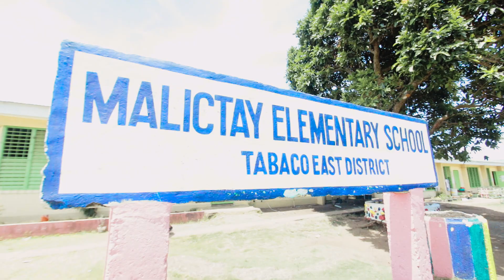THEY NEED US!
Pumunta kami ng San Miguel Island, Malictay Elementary School. Para mag occular at makapag usap usap kung ano mga pwede namin maitulong at magawa para sa mga bata sa gaganapin na out reach program. Eto na ang pinakamalaking bilang nga mga bata ang mabibigyan namin ng tulong kaya sana marami rin tumulong para maprovide namin an mga kailangan nila.

Sa mga gusto at pwede tumulong hit me up.

My Gears:
Canon 6D
Canon 70D
Canon 10-22mm USM
Canon 18-135mm IS STM
Canon 50mm STM
Canon 85mm STM
Rode Micro

Goals:
DJI MavicPro
MacBook Pro/ Asus ROG